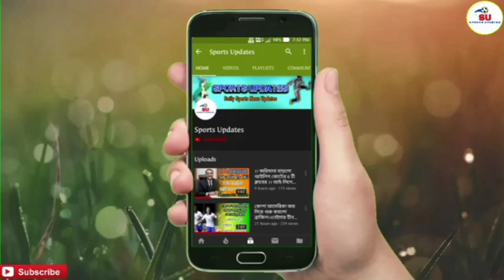আইএসএল ৭- এর প্রথম পয়েন্ট লাল-হলুদের || ATK MOHUNBAGAN VS HYDERABAD FC FULL MATCH PREVIEW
Please Support ❤❤🙏